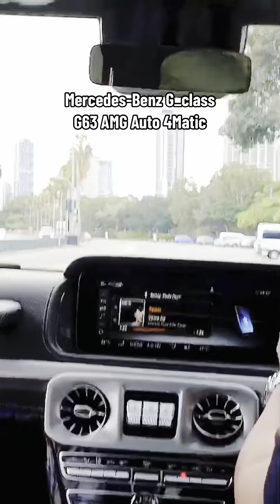14 July 2024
P18 Million (450,000$) Mercedes-Benz G-class G63 AMG Auto 4MATIC Engine Handcrafted AMG 4.0L V8 biturbo · Power 577 hp @ 6,000 rpm · Torque 627 lb-ft @ 2,500-3,500 rpm · Compression ratio 8.6:1 · Construction Diecast alloy block#mercedesbenzgclass

Performance is unchanged from the 4.0-litre twin-turbocharged petrol V8 engine, which develops 430kW and 850Nm for a 4.5-second claimed sprint